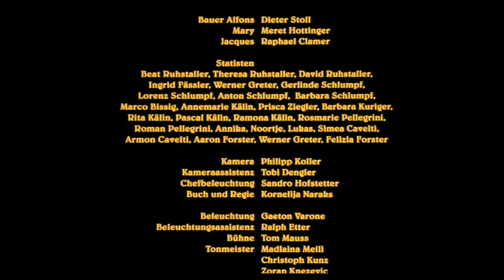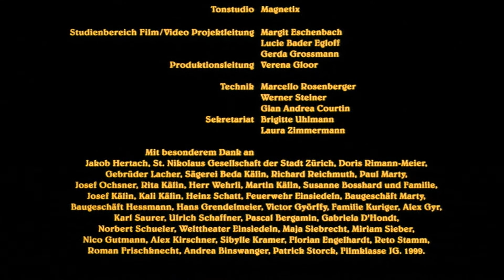SCHEINHEILIG [2003]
Film
Mary and Jacques are fleeing from the police with their booty on Christmas Eve. Only a miracle can save this couple from their predicament.

Crew
Director, Screenplay - Kornelija Naraks
Cinematography - Philipp Koller
Production Design - Barbara Rusterholz, Moni Pellet
Editor - Elena Rutman
Production Manager - Verena Gloor

Cast
Leading Actors - Dieter Stoll, Meret Hottinger, Raphael Clamer

Technical Details
Country of Production - Switzerland
Shooting Format - 35mm
Spoken Language -Swiss German
Available Subtitles - German, English